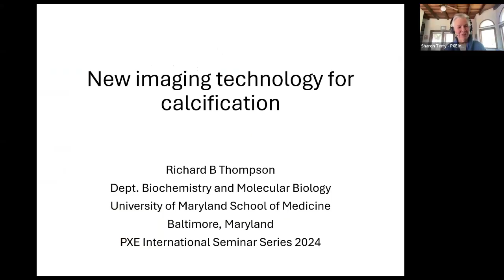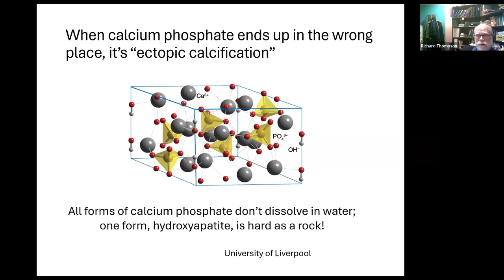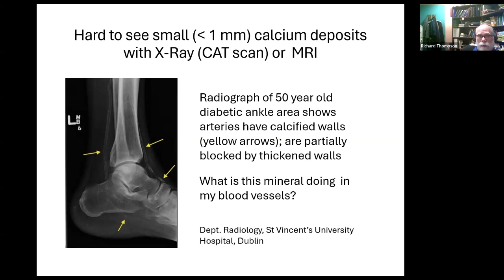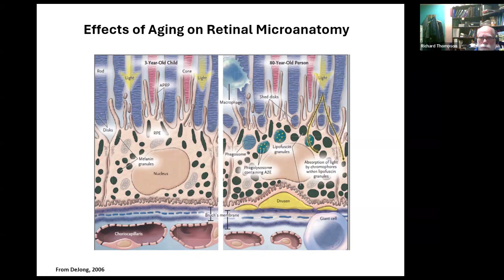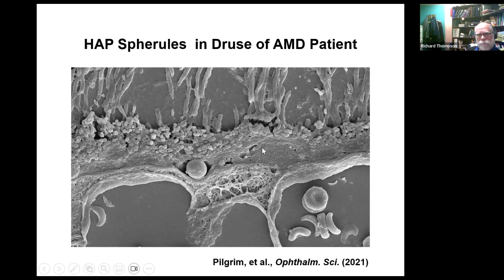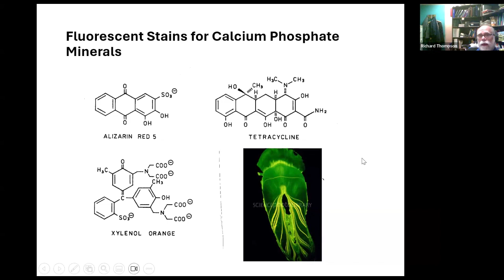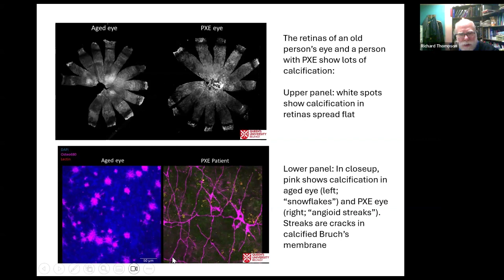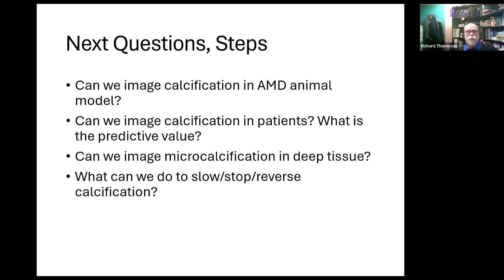New Imaging Technology for Calcification - 2024 PXE Extended Virtual Conference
Richard Thompson, PhD is a professor at the University of Maryland School of Medicine in the Biochemistry and Molecular Biology department. His recent focus has been on the unexpected discovery of hydroxyapatite (a hard, very stable form of calcium phosphate found in bones and teeth) in the sub-retinal pigment epithelial layer of the retina in the eye in older persons. His talk is titled: New Imaging Technology for Calcification